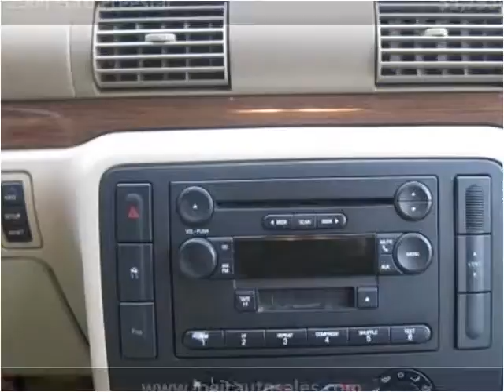2004 Ford Freestar Used Cars Solon OH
This 2004 Ford Freestar is available from Logic Auto Sales.